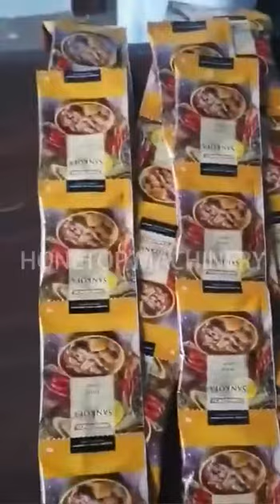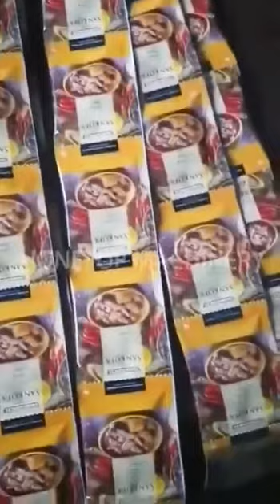Small packing business/small packing machines/sachet packing machines/food packing machines/packer